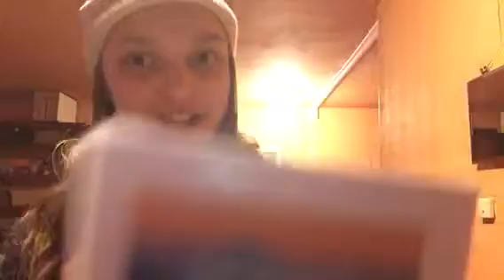Ela news cotw 3